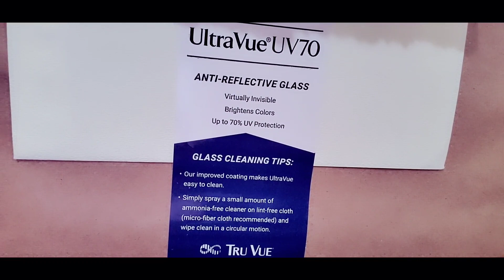Relevant Bible Talk 323 - Use your gift for others